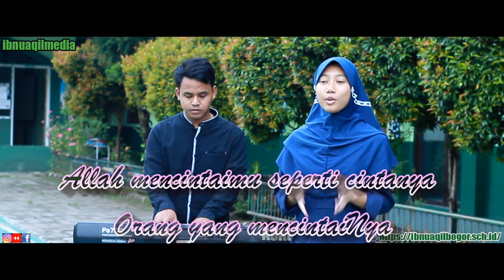KUMPULAN COVER ISLAMI | SYAIKHONA, AISYAH DAN MANSHOLA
kumpulan video cover ini sengaja kami buat, untuk mempermudah penoton memutar video cover-cover dari ibnu aqil media, pengambilan video kami gunakan satu titik saja..
daftar dalam video ini
1. COVER SYAIKHONA
2. COVER AISYAH
3. COVER MANSHOLA.

_____________SELAMAT MENONTON_____________